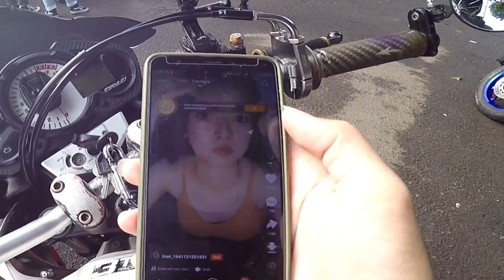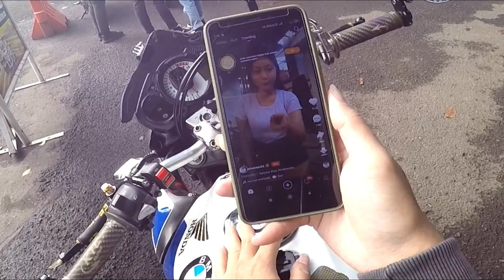Sunmori Detik Detik Hp iPhone 13 Promax J4toh 😭 Auto Biker Nagis 😭 || Sunmori Rest Area 72 Lembang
Bike & Gear (Old Cb150R)
First Camera            : Gopro Hero 4 Silver
Secondary Camera : Xiomiyi Came 2
Helmet                      : Zeus 811 / MDS Supermoto
Intercome                 : BTS 3
Gloves                       : Scoyco

Jangan Lupa :

1. Like
2. komen
4. share